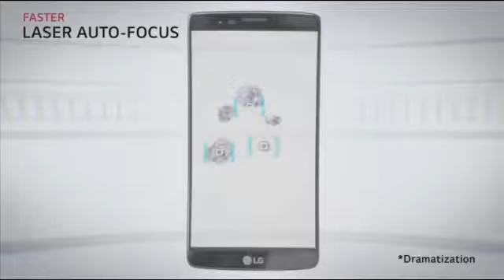LG G Flex 2 Review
LG G Flex 2
Innovative Curve Design
The contoured body form of the LG G Flex2 is as beautiful to hold as it is to behold. From the sleek profile to the intuitive rear key, it's unique from every angle.

Brilliant, Immersive Screen
With brilliant clarity and color, all eyes are on the LG G Flex2’s revolutionary 5.5” Curved Full HD P-OLED screen.

State-Of-The-Art Camera
The 13-megapixel camera on the G Flex2 captures true-to-life memories, even in less-than-ideal lighting conditions. With Laser Autofocus that’s fast and accurate and OIS+ that reduces the effects of camera movement, images are clearer and sharper every time.

Gesture Shot & View
Activate the 3-second timer on the front-facing camera with a simple gesture, then just tilt the camera down to instantly review your images.

The Power of Octa-Core
The incredibly fast Qualcomm® Snapdragon™ 810 processor with 2.0GHz 64-bit octa-core CPU inside the LG G Flex2 empowers seamless multitasking. Enjoy more of the things that matter – video, photos, graphics, web browsing – and do it all faster than ever.

Qualcomm® Snapdragon™
Info At a Glance
Get essential information quickly and conveniently with Glance View. A simple downward swipe from the top of the screen when the display is off shows the time, date, weather and notifications.2

Exceptional Battery
The high-capacity 3,000 mAh battery of the LG G Flex2 assures more talk, more text, more photos… more everything! With Fast Charge, you can charge the battery back to 50% in about 40 minutes1.

DISPLAY
5.5" Curved Full HD P-OLED Display
1920 x 1080 resolution, 403ppi
Display Modes: Standard / Vivid / Natural
The 5.5" Curved Full HD P-OLED display provides a similar immersive viewing experience typically found at select movie theaters and today's high end-TV's with curved screens, only it’s now in the palm of your hand. Three different available viewing mode settings allow the display properties to be adjusted to match the content or viewers preference.

Rear Camera
13 MP OIS+ Laser Auto Focus Rear Camera and 4K Ultra HD Camcorder
Clean UI with Touch and Shoot
Video Modes supported: UHD@30fps, FHD@30fps, HD@30fps, FHD@120fps
Capture true-to-life memories with the LG G Flex2’s 13 MP OIS+ camera with Laser Auto Focus. The laser auto focus allows you to focus faster while the floating lens steadies the shot for sharp, focused imagery even in less than ideal lighting situations. Take perfect pictures without having to adjust a bunch of settings. Just point, shoot, and take your best shot.

FRONT CAMERA
2.1 MP HD Front-Facing Camera and Full HD Camcorder
With Gesture Shot, Gesture View, and Soft Light
Easily take and preview selfies with professional style lighting and a hand gesture activated count down timer. The screen will automatically switch between capture and preview modes based on the position of your hand. Taking and reviewing selfies have never been easier or more fun.

BATTERY
3,000 mAh Battery with Fast Charge1
Fast Charge (fast charging) is achieved by using a high voltage 15W travel adapter power supply and dual chargers for fast charging and step-charging technology.1
The high-loading graphite anode 3,000 mAh battery has a slim, curved design
Battery is embedded and non-removable.
The fast charge capable 3,000 mAh battery charges up to 50% of total capacity in about 40 minutes. The large capacity battery and fast charging capability ensures the phone will be ready to go when you are.

PROCESSOR
Qualcomm® Snapdragon™ 810 Processor with (Integrated)
2.0 GHz 64-bit Octa-Core CPU
The Qualcomm® Snapdragon™ 810 processor utilizes 64-bit processing on 8 CPU cores along with the latest modem technology.
The Snapdragon™ 810 includes support for 4K video recording and playback.
The LG G Flex2 provides a seamless user experience with the power to run multiple apps at once, quickly browse the web, or enjoy smooth rendering of graphics for just about any game with optimized battery efficiency. Experience advanced mobile entertainment and productivity like never before.

TOTAL INTERNAL MEMORY32 GB
Supports microSDHC™ card up to 2 TB (sold separately)CONNECTIVITYWi-Fi® 802.11 a/b/g/n/ac
Bluetooth® Version 4.1PLATFORMAndroid 5.0 (Lollipop)DIMENSIONS5.87" (H) x 2.96" (W) x 0.37" (D)WEIGHT5.36 oz